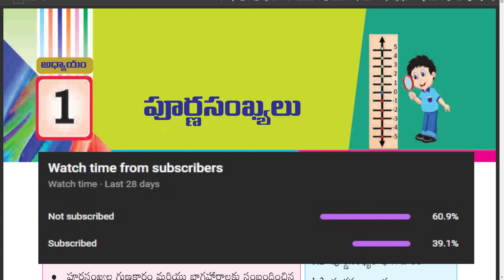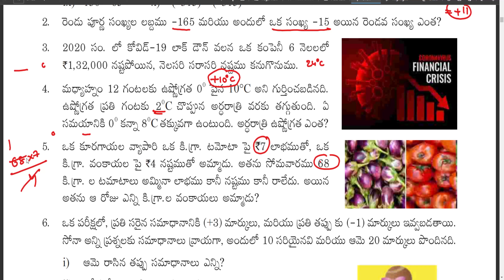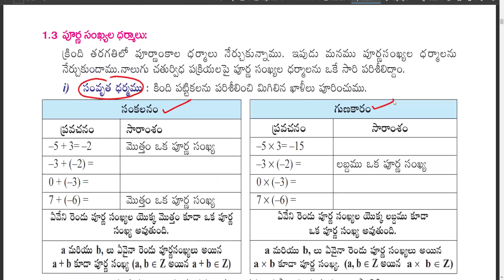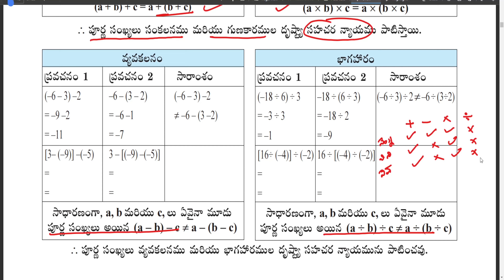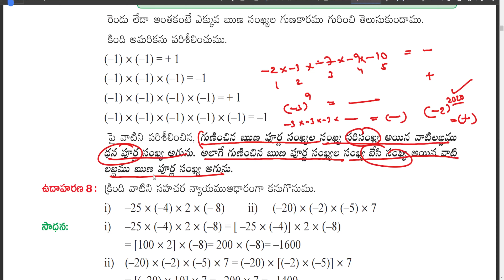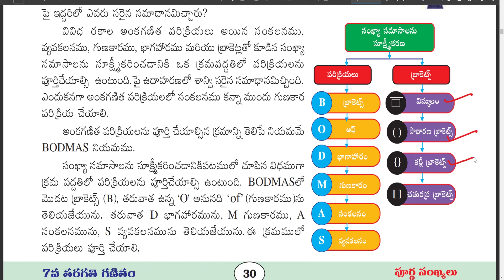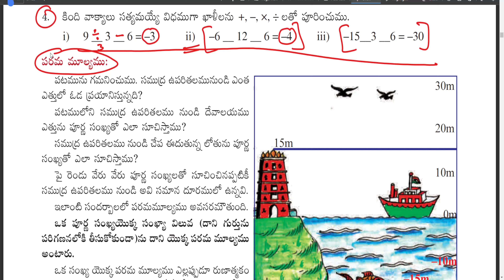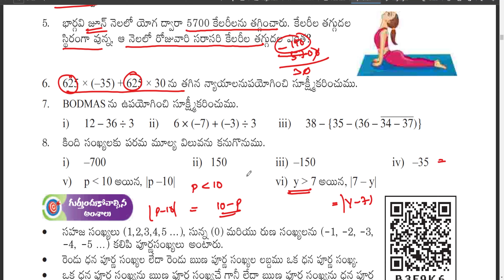😎New class 7 Mathematics Semister-1 | Unit -1 | Part-2 | Integers🎆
In this video we explain about Integers for 7 th Class, in this video we covered about what is integers, and How to compare integers, and also we explain 7th Class maths 1st chapter Integers Exercise 1.1 in telugu. this video is useful to both TS and AP students.

Best Ipad for Studying in the Best price

Low-cost Mobiles

Writing pad i am using

Best writing pad for Mobile and pc

Best mic for youtube live streaming

The laptop I am using - Recently updated

Ap Tet Notification 2022 Latest News Today
AP TET PAPER-1 SYLLABUS 2022 IN TELUGU | AP TET PAPER-2 SYLLABUS 2022 IN TELUGU | AP TET 2022
AP TET MODEL PAPERS 2022
AP DSC MODEL PAPERS 2022
AP TET CLASS IN TELUGU
AP DSC CLASS IN TELUGU
AP TET DSC TELUGU CLASS
AP TET APPLY APPLICATION PROCESS 2022 IN TELUGU
AP TET 2022 APPLY APPLICATION PROCESS IN TELUGU
AP TET DSC NEW 3rd CLASS TELUGU
AP TET DSC CLASS IN TELUGU 2022-23
AP TET DSC NEW 4th CLASS TELUGU
AP TET DSC NEW 5th CLASS TELUGU
AP TET DSC NEW 6th CLASS TELUGU
Ap Tet Class in Telugu 2022-23
Ap Dsc Class in Telugu 2022-23

AP TET DSC 7th CLASS TELUGU
AP TET DSC 8th CLASS TELUGU
AP TET DSC 9th CLASS TELUGU
AP TET DSC 10th CLASS TELUGU

Translated titles:
Clase VII Social (Libro de texto antiguo) Revisión rápida para AP TET 2022 | Unidad 2

Class VII Social (altes Lehrbuch) Kurzüberprüfung für AP TET 2022 | Einheit 2

Classe VII Social (ancien manuel) Examen rapide pour AP TET 2022 | Unité 2

Classe VII Social (Livro de texto antigo) Revisão rápida para AP TET 2022 | Unidade 2

Classe VII Sociale (vecchio libro di testo) Recensione rapida per AP TET 2022 | Unità 2